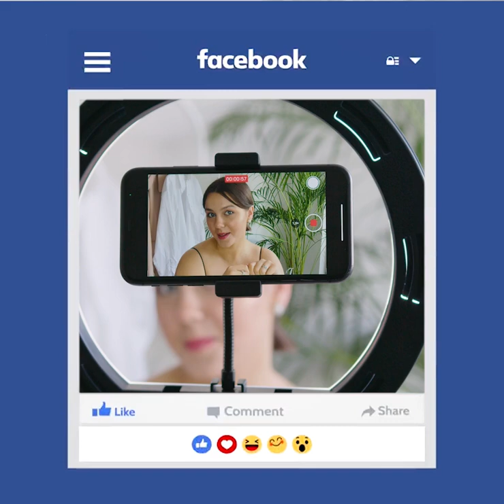তরুণ প্রজন্মের আকর্ষণের কেন্দ্রবিন্দু হয়েছে "ভিডিও এডিটিং"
𝐖𝐞𝐥𝐜𝐨𝐦𝐞 𝐭𝐨 𝐍𝐨𝐤𝐫𝐞𝐤 𝐈𝐓 𝐈𝐍𝐒𝐓𝐈𝐓𝐔𝐓𝐄 (𝐍𝐈𝐓𝐈), 𝐁𝐚𝐧𝐠𝐥𝐚𝐝𝐞𝐬𝐡. Best Freelancing IT Institute SME Award Winner. 𝐍𝐈𝐓𝐈  𝐎𝐟𝐟𝐞𝐫𝐬 𝐭𝐡𝐞 𝐟𝐨𝐥𝐥𝐨𝐰𝐢𝐧𝐠 𝐜𝐨𝐮𝐫𝐬𝐞𝐬 𝐟𝐨𝐫 𝐟𝐫𝐞𝐞𝐥𝐚𝐧𝐜𝐢𝐧𝐠:
𝐍𝐈𝐓𝐈 𝐎𝐟𝐟𝐞𝐫𝐬 𝐭𝐡𝐞 𝐟𝐨𝐥𝐥𝐨𝐰𝐢𝐧𝐠 𝐜𝐨𝐮𝐫𝐬𝐞𝐬 𝐟𝐨𝐫 𝐟𝐫𝐞𝐞𝐥𝐚𝐧𝐜𝐢𝐧𝐠:

In 2024 Nokrek IT Institute has 8 Branches in 8 Districts. NITI has been providing international IT skill development training worldwide. The Purpose and Vision is to create skilled manpower and create employment opportunities. NITI has  Offline and online training services and serves 30 countries around the world.

✌️Services are
🎇Graphic and UI Design and Freelancing
🎇 AI Cum Web Design and Development and Freelancing
🎇Mastering on Digital Marketing and Freelancing
🎇Professional Video Editing and Motion Graphics With Freelancing
🎇Animation and VFX with Freelancing

🎯Mymensingh
House 49, Bolashpur, Polytechnic Mure, Mymensingh-2200

🎯Mymensingh Campus 2:
Nokrek IT Institute
City Collegiate School Computer Lab (ground floor)

🎯Chandra Gazipur:
Nokrek IT Institute
Chandra Bangabondhu High School Computer Lab

🎯Fulbaria Gazipur:
Betar Kendro, K.N.B Bazar, Bashakair, Fulbaria, Kaliakair, Gazipur-1703

🎯Madhupur
Doctors Medical Center and Hospital (3rd floor)
Jamalpur Road, Madhupur
Madhupur Anaros Chattor, Madhupur, Tangail-1996

🎯Bandarban Branch:
Nokrek IT Institute
Bir Bahadur School and College Computer Lab
Bandarban Sadar

🎯Rangamati Branch
Nokrek IT Institute
Mounghor Residential School Computer Lab
Rangapani, Rangamati

🎯Khagrachari Branch
Nokrek IT Institute
Biam Laboratory School Computer Lab
Khagrachari Sadar

🎯Dhaka
Recently Left Dhaka Office and Processing for another Office.
🎯ONLINE PLATFORM
Online Platform is available. From 64 districts, learners join. Besides Immigrants also join from 30 countries.